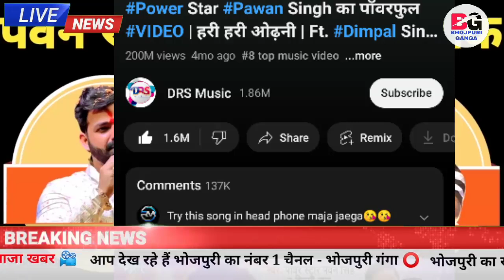बड़ा शतक लगा दिया Pawan Singh और Khesari Lal ने देखिये आज दो गाना 200-100 मिलियन क्लब में